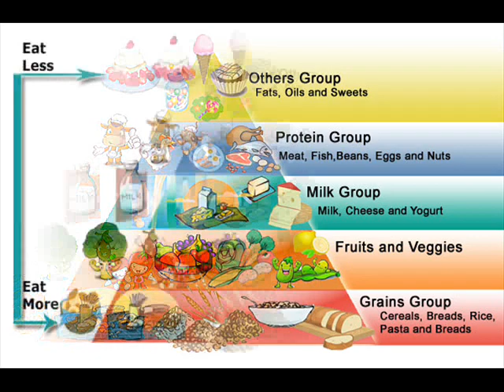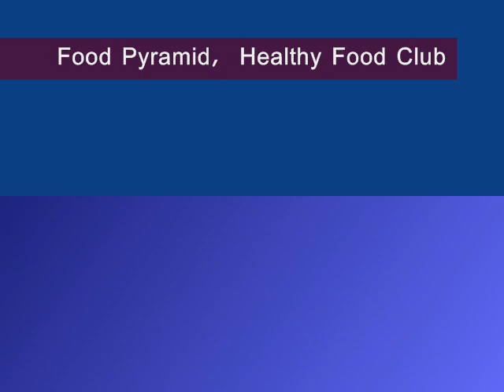Healthy Food Club: Food Pyramid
This video is about food Pyramid that teaches the children about importance of the Food and what is suitable for them.